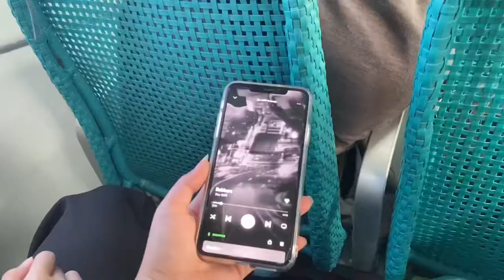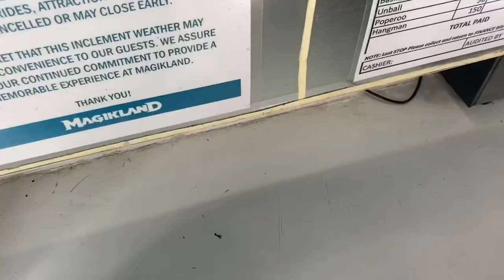bacolod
always say yes to new adventures✨💖